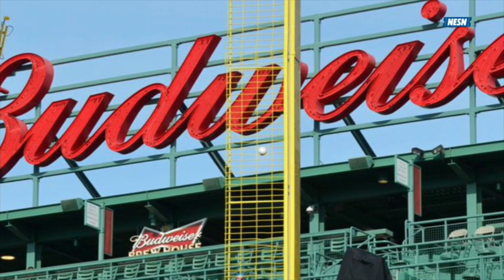MLB Stranger Things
We have some strange things going on in baseball!